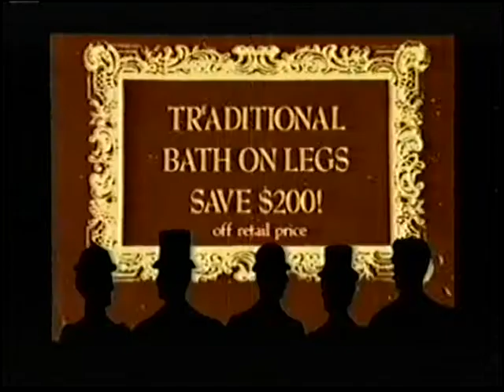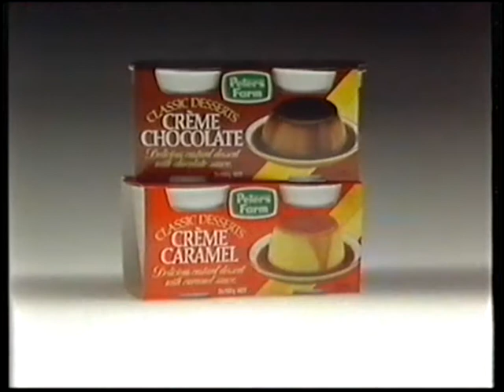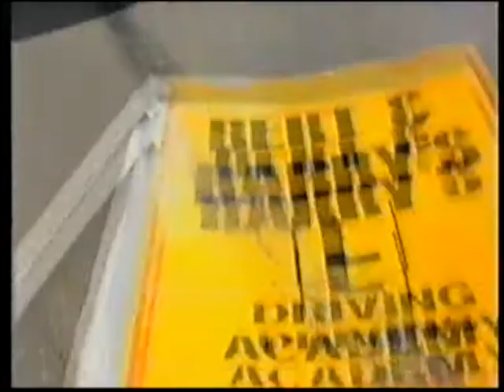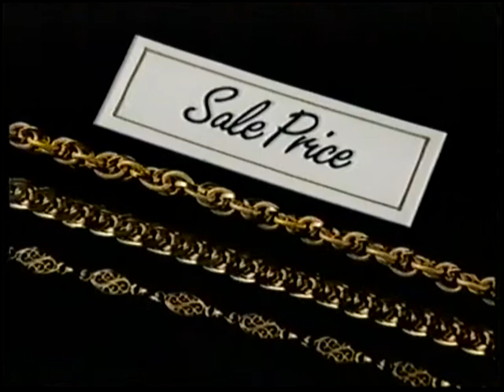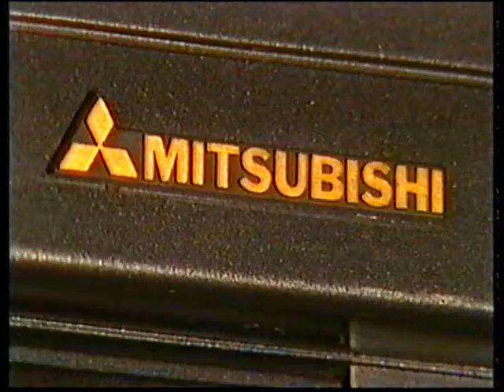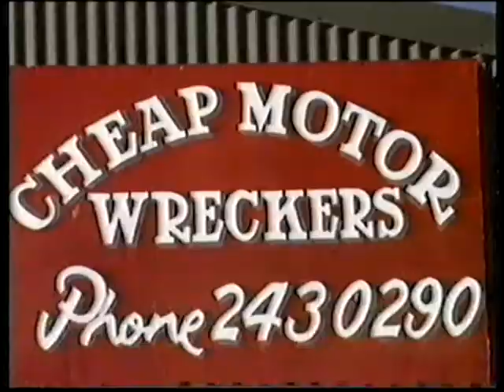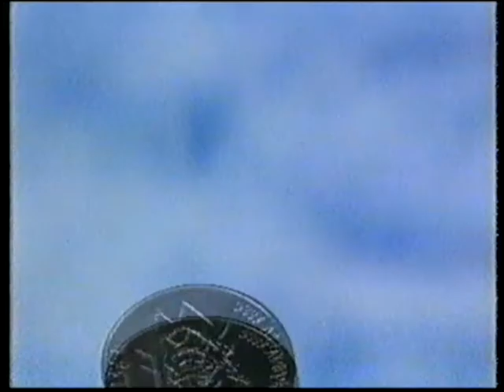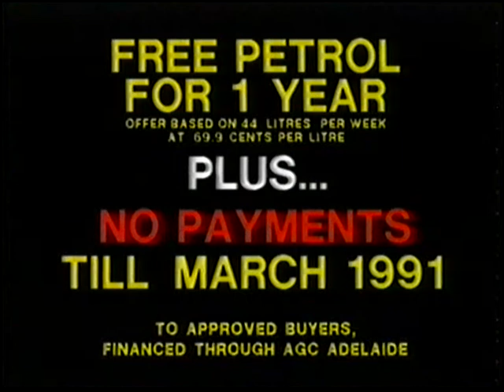Channel 10 Adelaide Commercials 1990 Part 1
Here are some commercials from Channel 10 Adelaide in South Australia from March 1990.